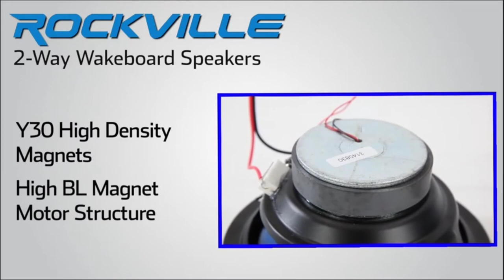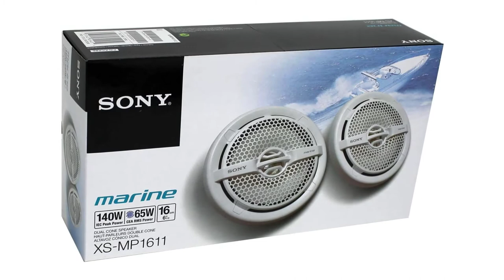✅ Top 7 Best Marine Speakers on The Market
SUPPORT 4x4Maniacal